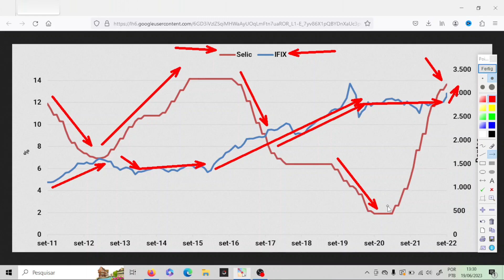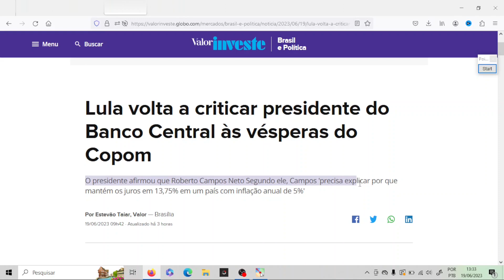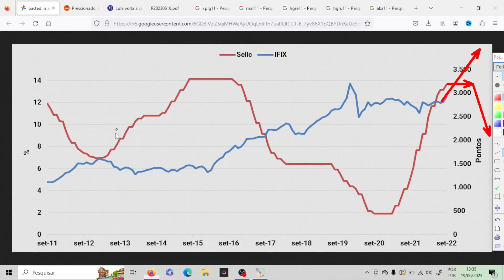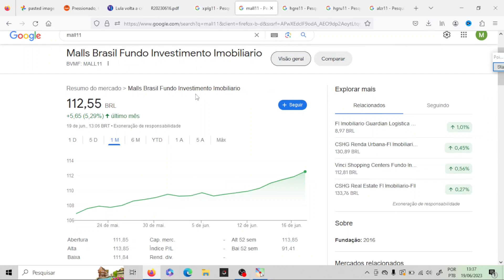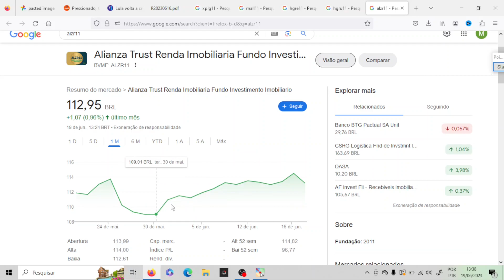OPORTUNIDADE PRA COMPRAR FIIS DE TIJOLO E FIIS DE PAPEL BARATOS | Queda da taxa selic x fiis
▬▬▬▬▬▬▬▬▬▬▬▬▬▬▬▬▬▬▬▬▬▬▬▬▬ OPORTUNIDADE PRA COMPRAR FIIS DE TIJOLO E FIIS DE PAPEL | Queda da taxa selic x fiis

📚 LIVROS QUE INDICO 👇:
Mercados adaptáveis:
Os Segredos da Mente Milionária: